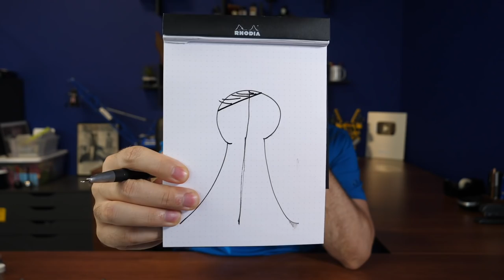Goulet Q&A 213: New GouletPens.com, Oblique Nibs, and Brian's Latest Books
In this Goulet Q&A episode, Brian talks about our new GouletPens.com, oblique nibs, and what he's reading lately.

1) @cr4ckthesky (04:32)
How can you get a full fill on a Visconti Homo Sapiens with a 2ml ink sample?

2) pen2paperplans (11:20)
How do you maintain your ink syringes and bulb syringes? I had trouble drying out my bulb syringe and had to throw it out because it grew mould. I’m worried about using a bulb syringe on my pens now!

3) umair_ (14:03)
Does oblique medium of Lamy 2000 get any stub-like line variation? What would be point of oblique if there were absolutely none because if the tip is round with zero variation it doesn’t matter whether pen is held like this: \ or this: | (which is what the obliques allow, right?)

4) Barbara G (20:24)
Are flex nibs and soft nibs the same thing? If not what's the difference?

5) Melissa H (23:51)
My Pineider La Grande Belleza in EF has a 'sweet spot'. If I am writing and the nib turns even the slightest bit, no ink. Is there a way to fix this, or do I live with it? I'm thinking it's b/c of the flex in the nib (I have one other gold nib in EF, but it's a VP which is, like, impossible to turn in my hand while I'm writing).

6) jonathanhansson89 (29:09)
Is there Any way to do tine alignment without a loupe?

7) @_not_a_real_dr (32:24)
The range of FP inks is vast, so how about a tool that suggests the closest colour match to a set of RGB values? Would love to be able to write in a colour that's as close as possible to that of my university (or Brian's shirt, for that matter).

8) @HenryStein81 (34:41)
Is there any way you can tell if a specific ink will work with your fountain pen? I know inks will vary in dryness/wetness but how can I tell which type my nib or pen will handle best without having to trying out hundreds of inks? Thanks and keep up the great work!

9) Eugenia M (38:13)
I like to change ink often. is it ok to fill the pen only halfway or should you fill it all the way up and just release what you don’t want when it’s time to change inks?

10) Kanak K (39:42)
I suppose this would be a huge undertaking in all areas of your business but would you consider taking preorders? I live in such a time zone that when you release new pens I am fast asleep. Only to wake and receive the email notification but the pen or ink has already sold out.

11) @Just_Pat_111 (45:45)
Hello Brian! Leaders are readers - in addition to Pens & the business questions, I would appreciate to get some suggestions / references in (business-) books, too, as it seems you also read alot. Greatings from Germany! You are great at GPC - thx alot!

12) @DanielDiBatt (50:37)
Can you explain why you don't carry certain pen manufacturers? Are some companies very difficult to deal with or they place too many constraints on the wholesaler?

QOTW: What's the next pen brand you'd want us to start carrying? (01:03:14)

Writing Prompt: Write about the nicest thing anyone ever did for you. (01:03:27)